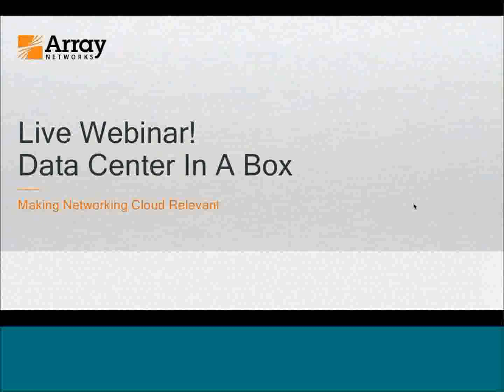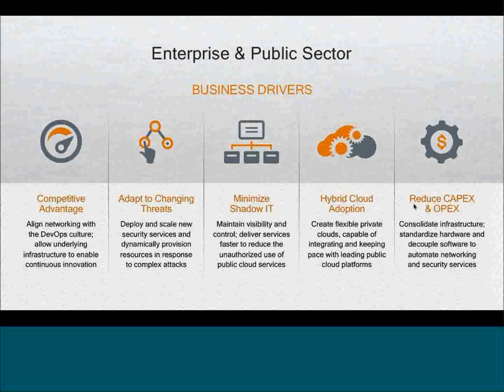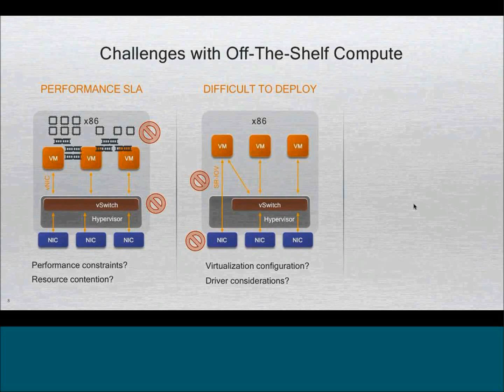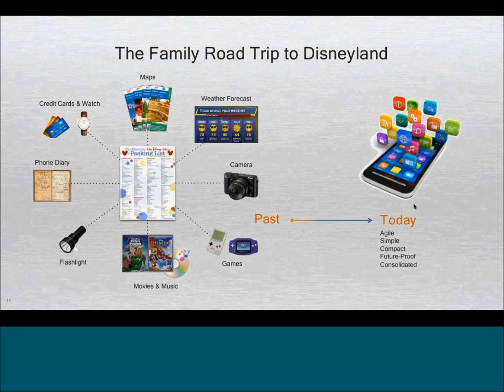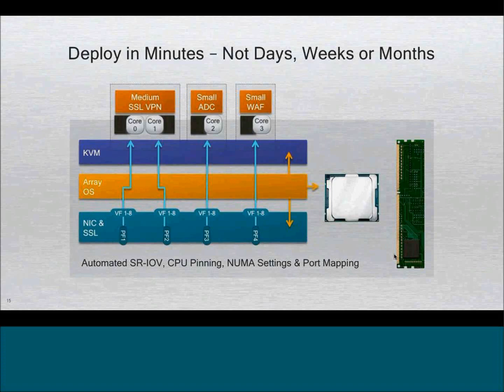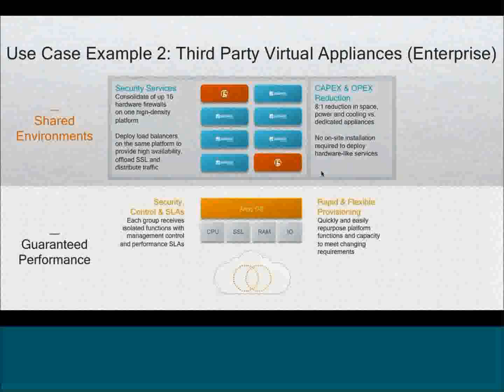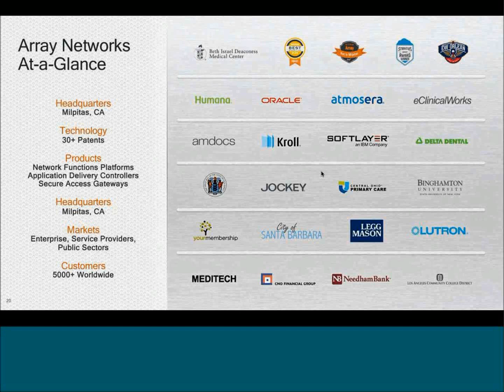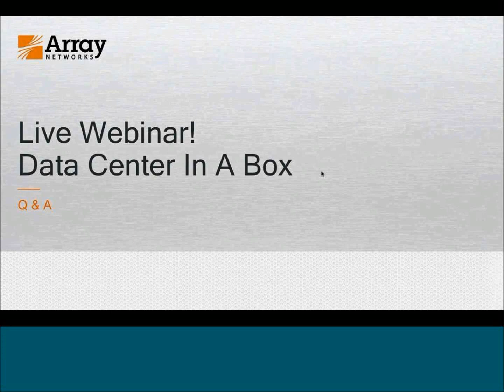Data Center In A Box: How to Make Networking Cloud Relevant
To meet the growing expectation for on-demand IT services – and to keep pace with today’s DevOps culture – networking and security teams must become more nimble. However, replacing dedicated hardware with virtual appliances can be complex, and often comes at the expense of performance. Watch this video to  learn about Array’s Network Functions Platform – an enterprise NFV solution that solves performance and complexity challenges for businesses moving towards virtualized networking, security and application delivery.